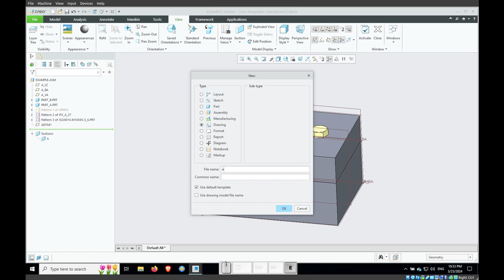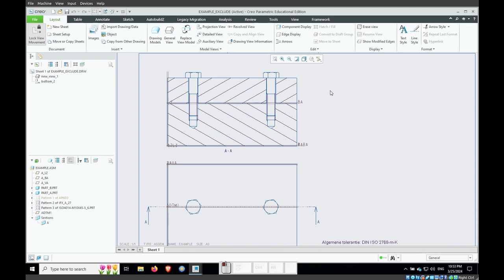PTC Creo 10 : Exclude components Xsection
How to exclude components from a cross section in a drawing.

Background music
Awaken by LiQWYD   / liqwyd